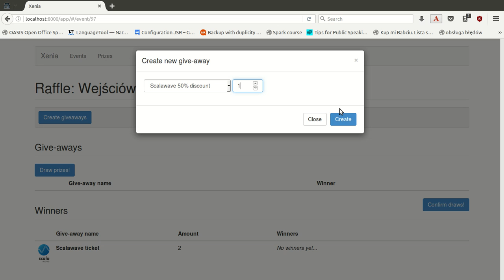Raffle: Scalawave - Trójmiasto JUG